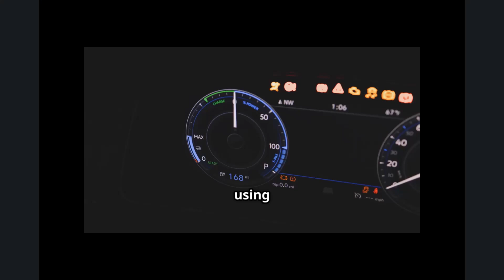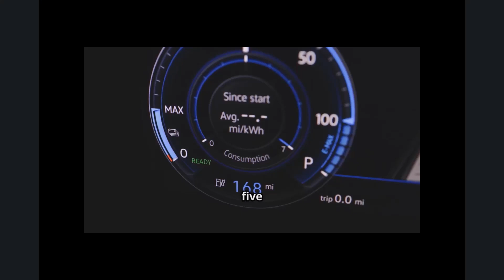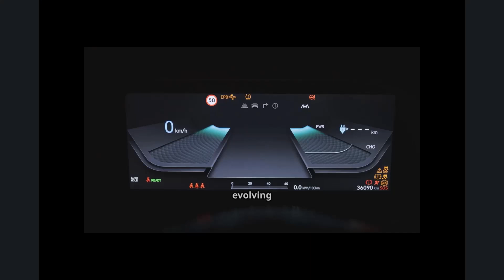Why PHEVs Are the Future of Driving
Another outstanding video from Francis Cache' and this one is titled "Why PHEVs Are the Future of Driving".

Plug-in Hybrid Electric Vehicles (PHEVs) are becoming a hot choice for consumers who want the best of both worlds—electric efficiency without completely eliminating gasoline power.

These vehicles allow drivers to travel shorter distances using pure electric power while retaining a traditional gas engine for extended trips.

As concerns over range anxiety and charging infrastructure persist, PHEVs present an attractive compromise, ensuring that gasoline remains a necessary backup fuel source in the evolving automotive landscape.